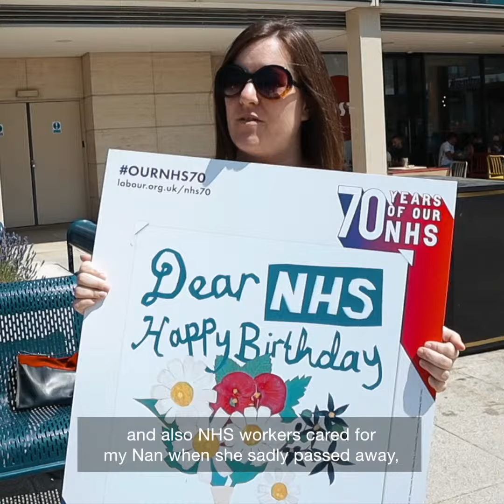Celebrating 70 years of Our NHS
Last week we celebrated 70 years of our NHS. Created by a Labour government in 1948, the NHS means so much to people in Milton Keynes and across the country. Thank you to all our NHS staff for everything you do. Here is to many years more.